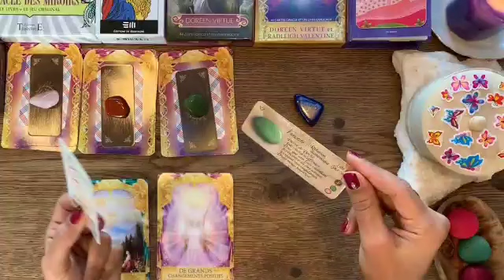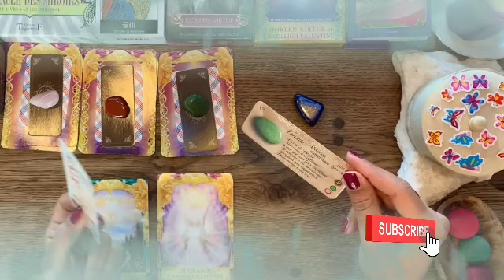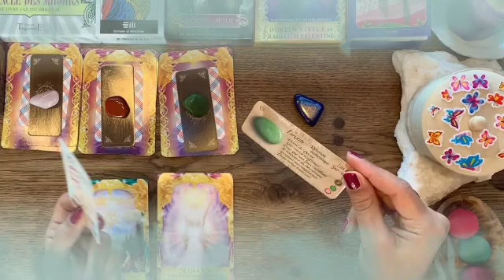برج الحمل لأسبوع أخير فبراير 2022 // قدر الله ما شاء فعل🤭بيحصل معك شيء غريب🤔لأول مره فحياتك😯